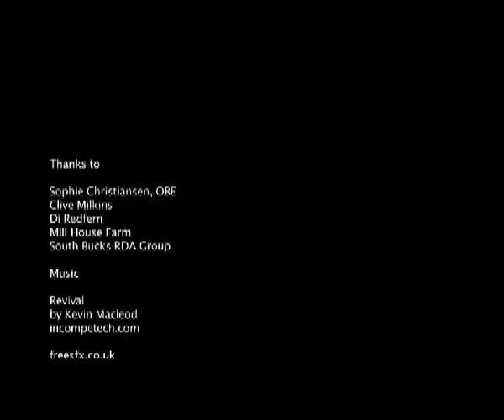uSpark Shorts - Sophie Christiansen OBE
An inspirational interview with the Paralympic Equestrian. Winner of 3 gold medals at the Paralympic Games 2012. uScreen are looking for entries now into their film competition uSpark. Make a 1-5min short about someone who inspires you. For more information on how to enter go